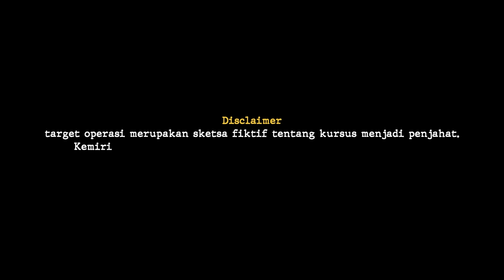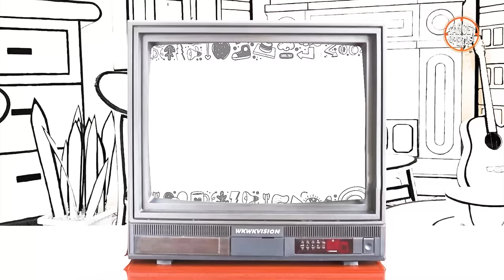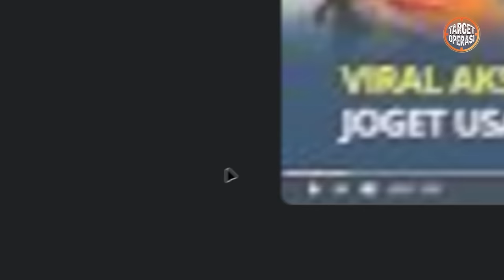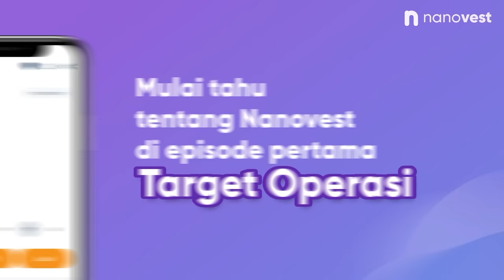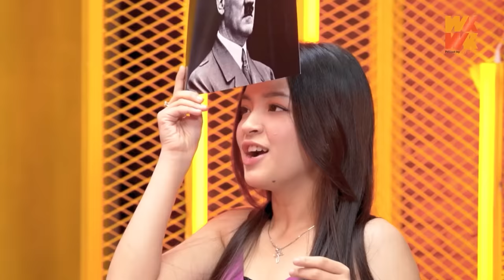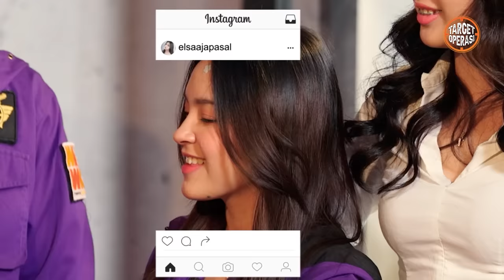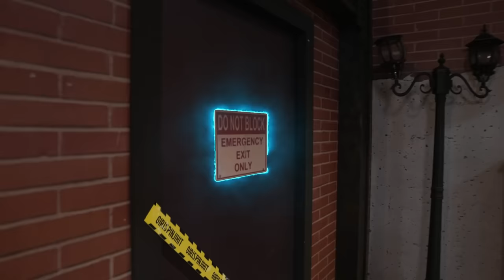TARGET OPERASI EP. 34 - CATHEEZ ECA KAGET BTR RACHEL BIPOLAR | VIOR SKIN GEMOY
TARGET OPERASI PARODY KUIS ARISAN TRANS7 WKWK

Premis:
Target Operasi kedatangan seorang client (Vior) yang ingin membuat kejahatan “Money Loundry”. Apakah Money Loundry yang dimaksud itu pencucian uang atau uang yang kecuci? Tonton yah guys!

Target Operasi merupakan program series komedi (katanya) terinspirasi dari kisah nyata dengan situasi kursus menjadi p3nj4h4t. Target Operasi didirikan oleh oknum penegak hukum (Kiky Saputri) agar bisnis di instansinya tetap berjalan.

Denny Cagur as Investor Target Operasi
Catheez as Penjahat senior
Elsa Japasal (Eca) as Penjahat magang
Vior As Horang Kaya
BTR Rachel As Penjahat harian
Ate As Pulisi bodyguard Vior
Yusril as Pengganti Rigen yang jadi Appa